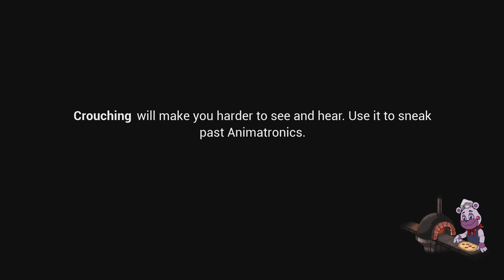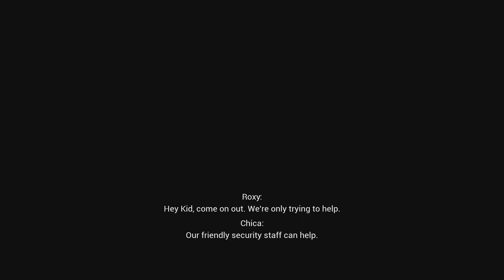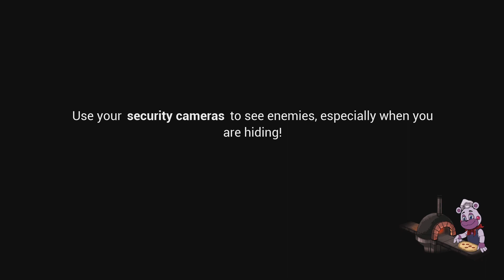Fnaf securicty breach part1